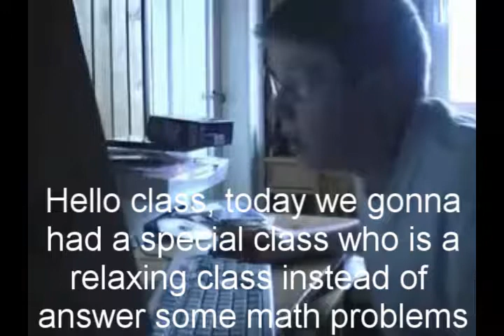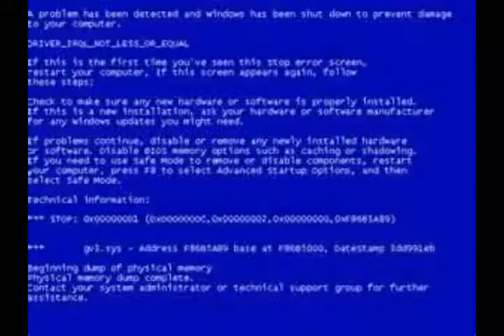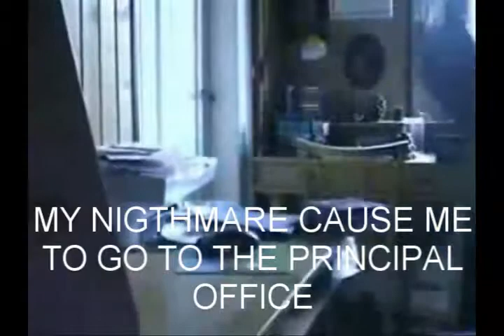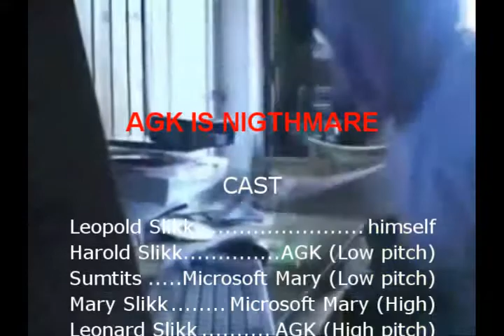(CLASSIC #20) AGK episode 8 - AGK is nigthmare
So this is an episode, which it's setting it's a bit more original (Althought the plot was overdone multiple times)...there's so many things this episode is memorable...my favorite part is the ending,  since for once, the punishment is directed towards Harold rather than Leopold (Since Harold was the cause of Leopold's nightmares back in episode 7) and hearing how Harold recives his beating is well deserving

A defenitive improvement over the previous 2 episodes